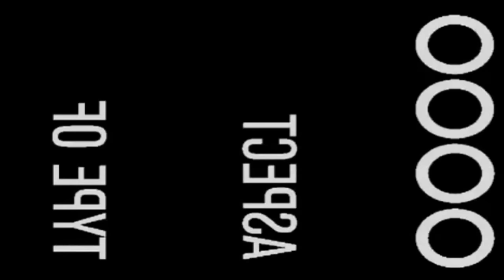Jenny Berggren en Lima - Perú "Voz de Ace of Base" ( Entrevista Diario La República) 28/01/17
Entrevista a Jenny Berggren "Voz de Ace of Base" Antes de su Concierto en La Discoteca Mangos Interpretando Algunos de los temas mas conocidos de la banda Sueca "Ace Of Base"  The Sign,  All That She Wants, Cantando en Vivo en Acustica con el Grupo Peruano "Chicha Morais" 28/01/17